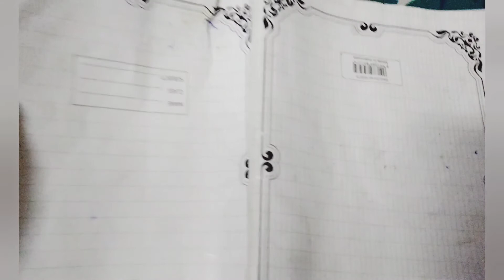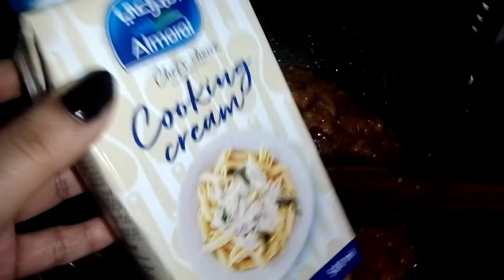Ghar mai bana 2 jaga khana🤷New style omlate l Chiken makhni l@emanahmedvlogsinmedina4745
Ghar mai bana 2 jaga khana🤷New style omlate l Chiken makhni l‎@Eman Ahmed vlogs in medina! ASALAM o Alaikum IAM share with you my some activities and daily routine recipes in My vlog I hope you have enjoyed if you enjoyed plz subscribe my channal Eman Ahmed vlogs in medina and also press the bell 🔔 button 🔘 for my new videos and don't forget do like share and comments thankyou 😘